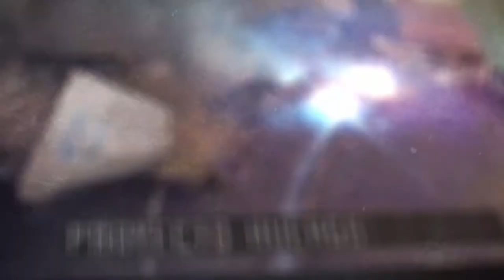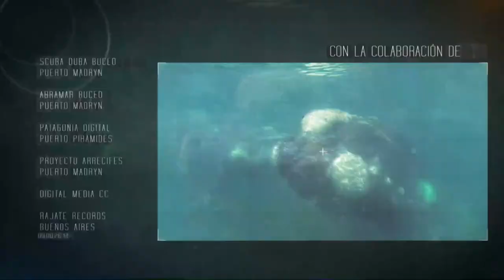Bitácora submarina: Capítulo 3: Vertebrados marinos I